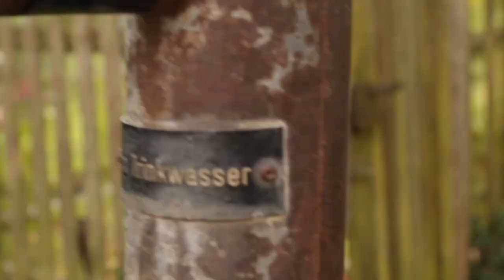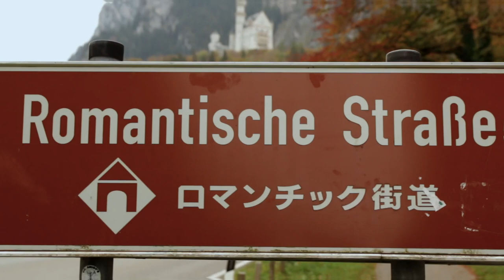Germany in 3 Minutes | Romantic Road Germany Driving | Neuschwanstein Castle | Burg Eltz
Germany in 3 Minutes is a German Country Video that shows a highlight of the beautiful country displaying clips of driving in Germany, hiking around Neuschwanstein Castle, exploring Burg Eltz Castle, giving a quick glimpse of Lubeck Germany, Tubingen Germany, Benenhausen Germany,

If you guys want any more information on German travel and exploring this country in Europe, then look no further and head on over to our

Looking for a place to stay while exploring Germany?

Get a discount on your next Airbnb stay when you use our referral

And if you need a flight getting to Germany, then you should use our link to book your flights & even your rental car for getting around Europe

Do you have extra video clips of your own just sitting on a computer or hard drive somewhere? Maybe consider trying to sell them through BlackBox like I do by using this link!

Favorite Camera
windscreen for mic
Other Camera
Favorite lens
Other lens
Vlogging tripod ballhead
Our Camera/Adventure/Backpacking/School/Travel... Well... Everything Bag Buy it, you won't regret it for a second! We promise